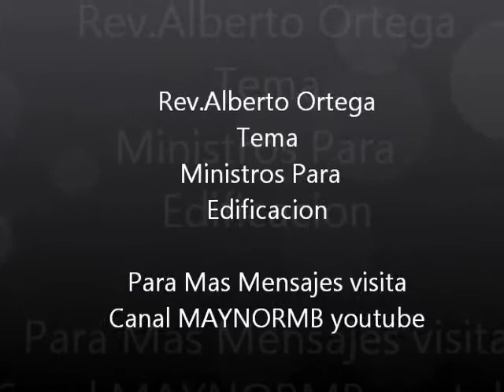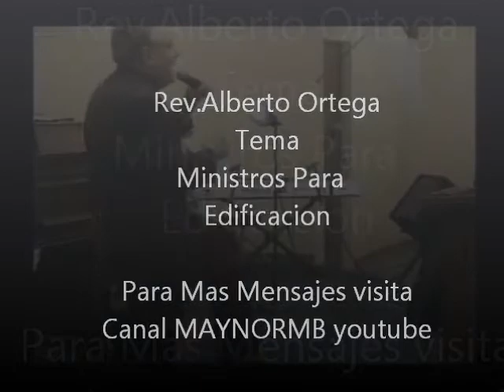Rev.Alberto Ortega( Ministros Para Edificacion) mmm usa.wmv